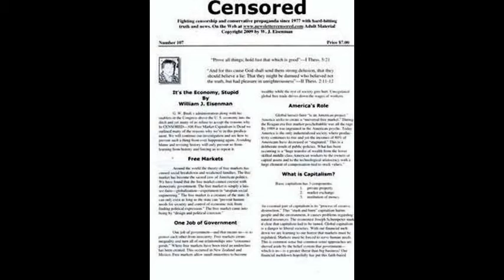Voice Artist William H. Morrow-Minimum Wage Woes -Conservatives Using Spikes to Drive Away Homeless